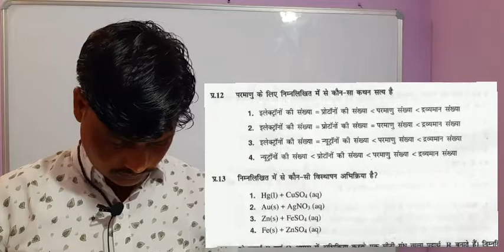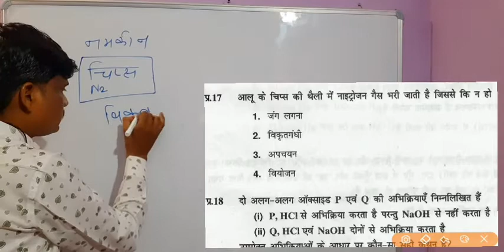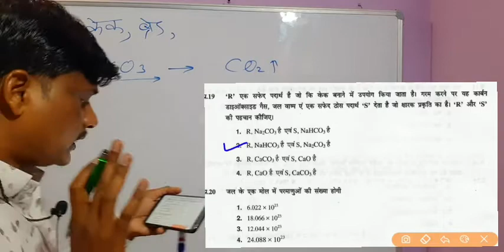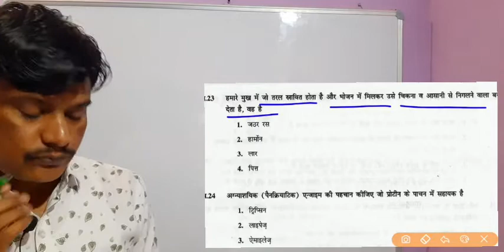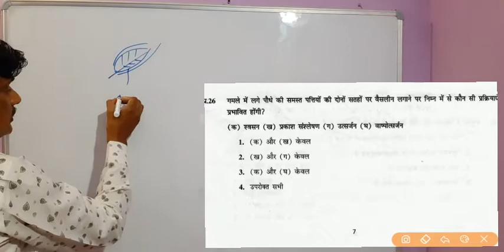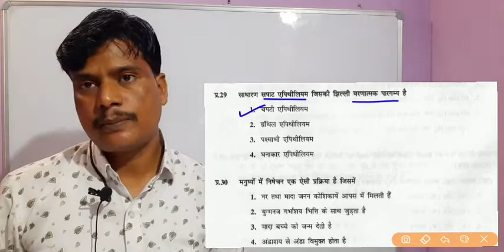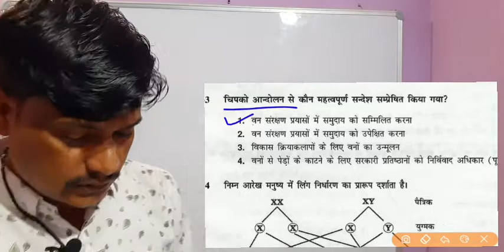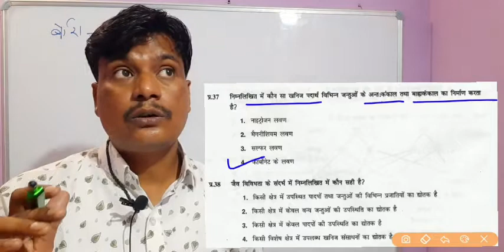Super 100 Yojana science Biology question 2022 Rastriya pratibha priksha 23 | Model excellence exam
Nas Practice paper
Nas Science practice paper
Nas social science practice paper
class 8
class 10